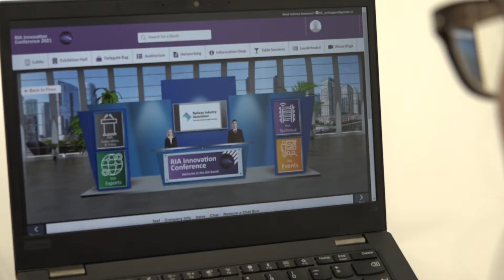RIC21 Evening Entertainment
Introducing evening entertainment at the RIA Innovation Conference 2021